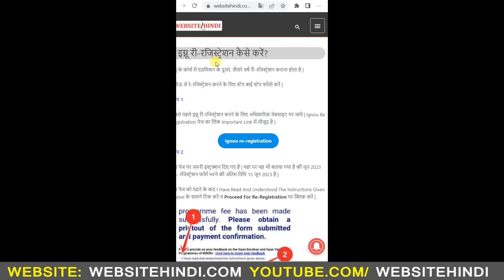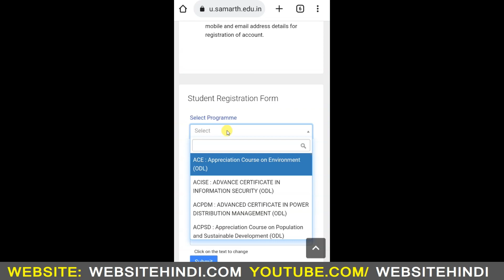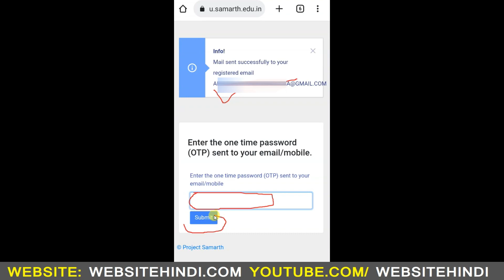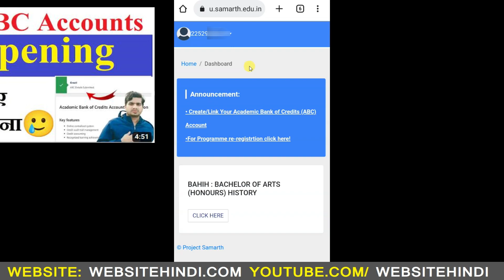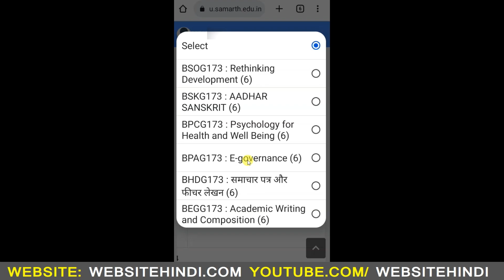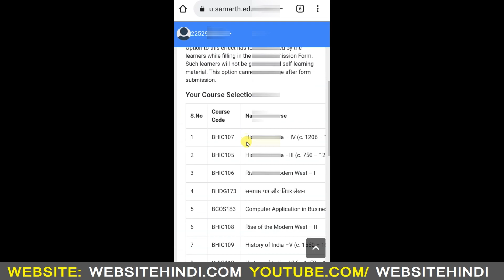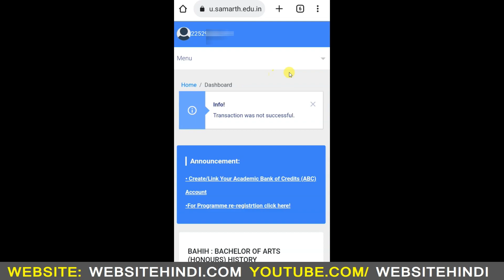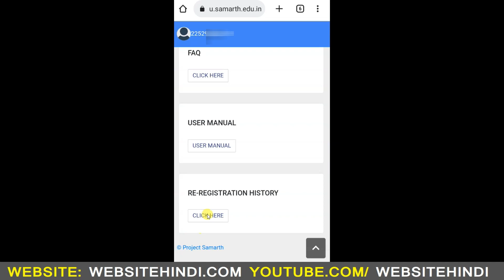ignou Re-Registration Kaise Kare || January | June | December ignou Re-Registration Process.